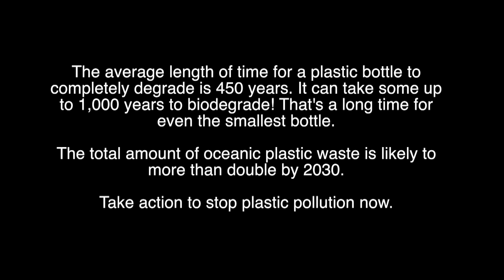BEWARE! IT'S THERE!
We are Eco Dfndrs. We create, share and collaborate on ideas to get our message out. We don’t just say we care for our environment, we do more. We make films to open people’s eyes, start conversations and inspire action.

Eco youth DFNDRS take workshops on script-writing, story building, indigenous cultural practices, film production and editing, create a film that represents your ideas on the environment, and watch it grow from an idea to a production to a big screen viewing in one week!